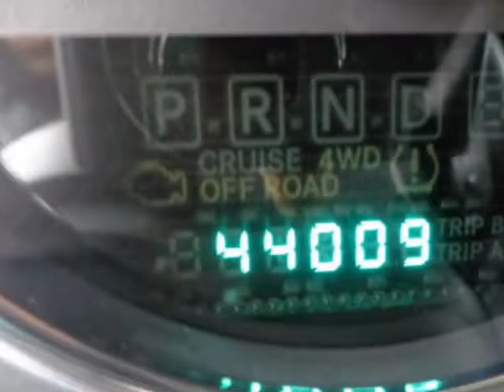2013 Jeep Wrangler Unlimited Sport SUV - Yonkers, NY